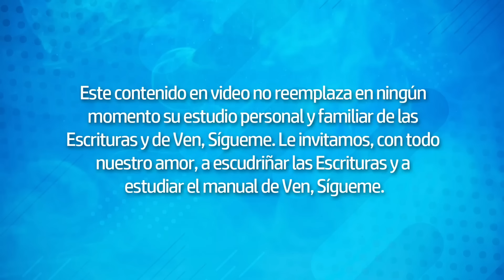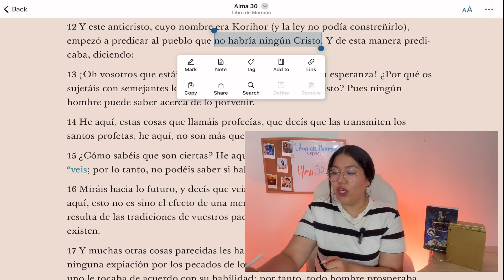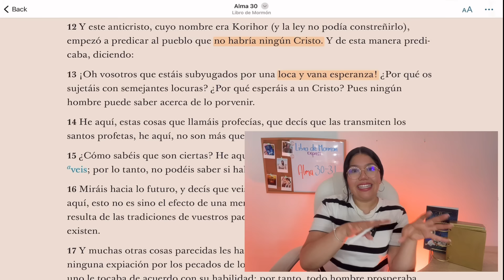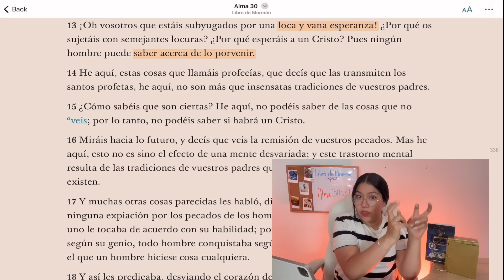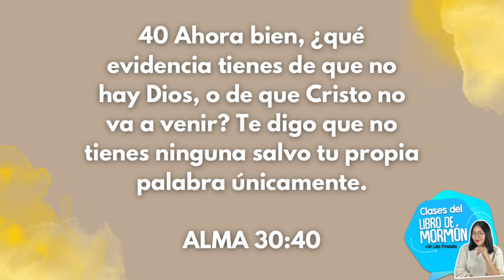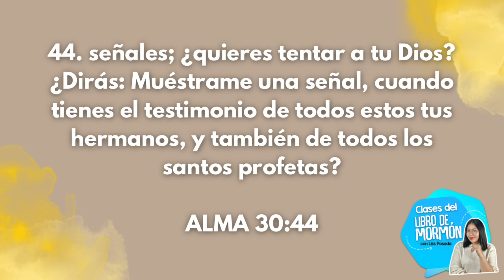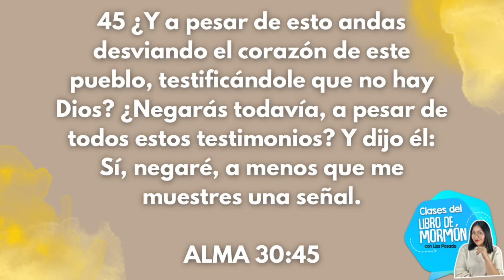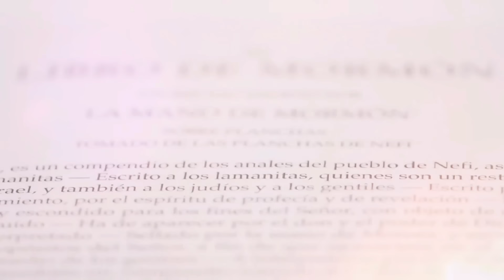Clases del Libro de Mormón | Liss Posada | ¿Qué es un anticristo? | Alma 30-31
Los relatos que se hallan en Alma 30–31 demuestran claramente el poder de las palabras, ya sea para bien o para mal. Las palabras “lisonjeras” y “muy altaneras” de un falso maestro llamado Korihor amenazaban con llevar a “muchas almas a la destrucción” (Alma 30:31, 47). De modo semejante, las enseñanzas de un disidente nefita llamado Zoram condujeron a todo un grupo de personas a caer “en grandes errores” y a “pervert[ir] las vías del Señor” (Alma 31:9, 11).

Título: ¿Qué es un anticristo?
Categoría: Libro de Mormón
Programa: Clases del Libro de Mormón con Liss Posada
Referencias: Alma 30-31

Autor: Liss Posada

Gracias por acompañarnos, te invitamos a conocer todo nuestro contenido y a seguirnos en todas las redes de Instagram y TikTok, nos encuentras como CENTRAL DE JÓVENES.